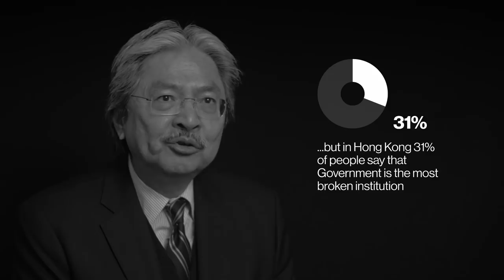John Tsang on Trust in Hong Kong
Former Financial Secretary (HK SAR) John Tsang examines the 2018 Edelman Trust Barometer and describes how government and business in Hong Kong can increase trust.